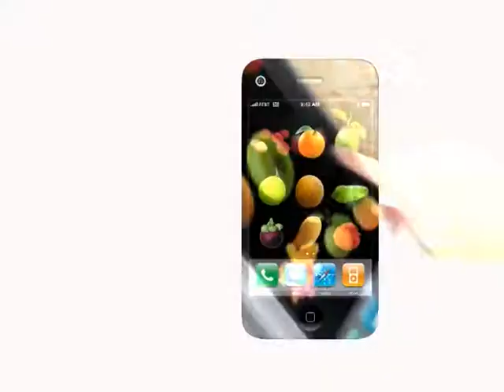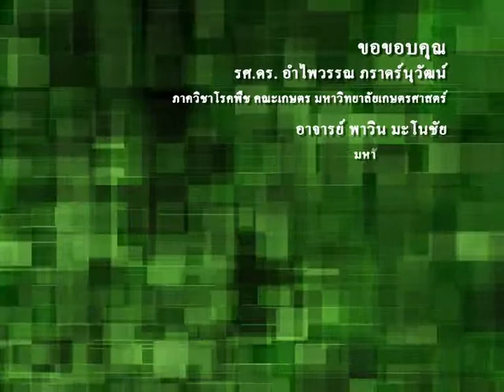ลิ้นจี่:52สัปดาห์ รู้เพื่อรวย 2555(w2)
รายการ เกร็ดความรู้ 52 สัปดาห์, รู้เพื่อรวย(ลิ้นจี่ w2) , K-STATION TV สถานีโทรทัศน์ผ่านดาวเทียม K-Station สถานีเกษตรรู้เพื่อรวย,